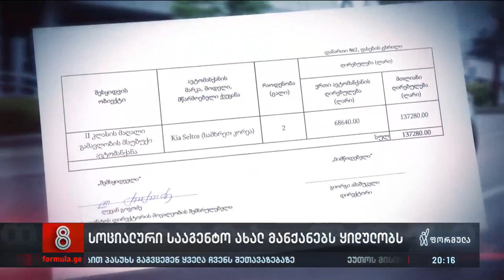სოციალური სააგენტო ახალ მანქანებს ყიდულობს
▪️ სოციალური სააგენტო ავტოპარკს ანახლებს, მაშინ როცა 400-მდე სოციალური აგენტი ხელფასის მომატების მოთხოვნით გაფიცულია